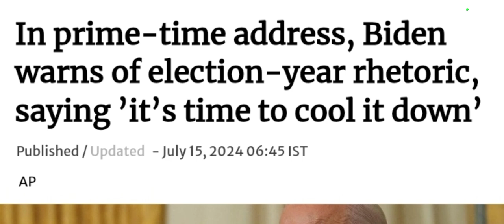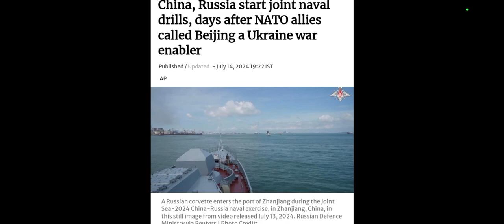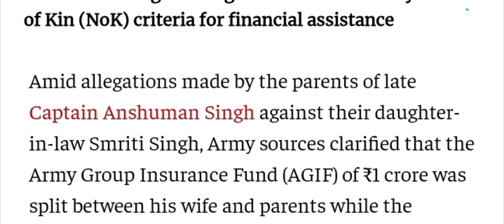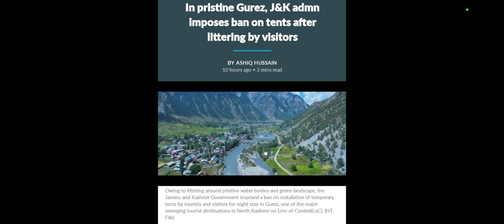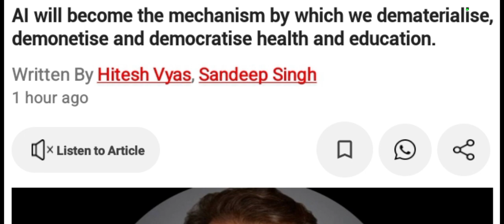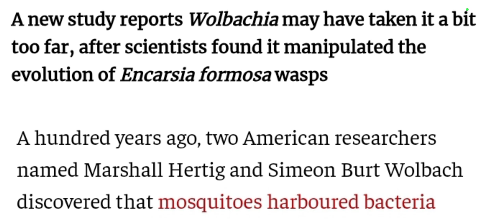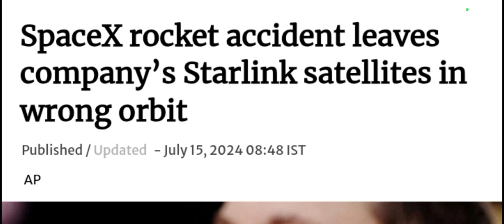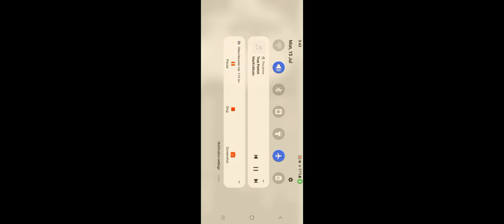The Newspaper Analysis Today on 15/July 2024 (Monday) [Editorial Analysis]